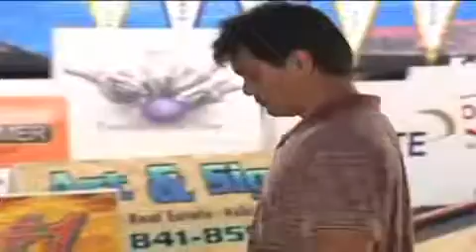December 18th, 2011 - V's Proshop Open Singles at Kbay Lanes Pt. 4/5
presents December 18th, 2011 V's Proshop Open Singles at Kbay Lanes Pt. 4/5